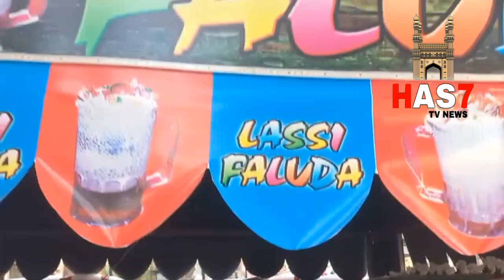Mubarak Lassi taste of Hyderabad 15 th branch inaugration at Mubarak hotel kishan Bagh